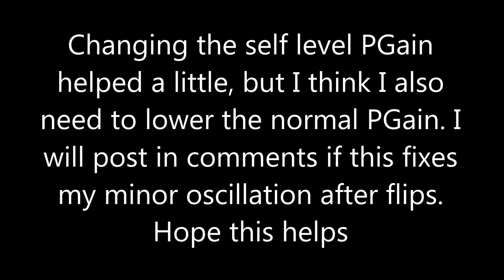Hobbyking Diatone 250 Quadcopter KK2.1 PI settings for RC911 firmware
Had a few requests for my HK250 Quad PI settings so here they are

PGAIN   80
PLIMIT  120
IGAIN    25
ILIMIT   12

Self Level PGain     50
Self Level PLimit     13
SLMix Rate             10

Stick Scaling
Aileron        100
Elevator      100
Rudder        60
Throttle       90
SL Mix        100

HWFilter       256
GYRO          500
ACC             4

Just finished doing some fine tuning to stop the high speed twitches on decent. It wasn't much but these setting resolved the problem and still give good ACRO abilities.

PGAIN   50
PLIMIT  120
IGAIN    15
ILIMIT   8

I actually dropped IGAIN and ILIMIT to 0 and it seemed to make little difference.